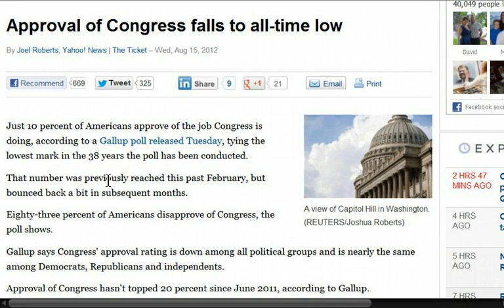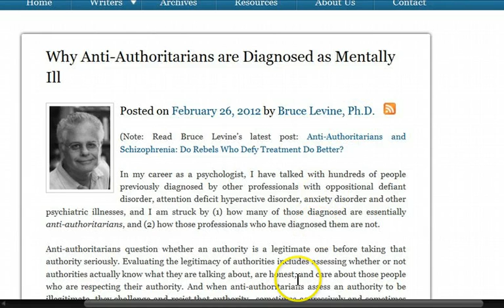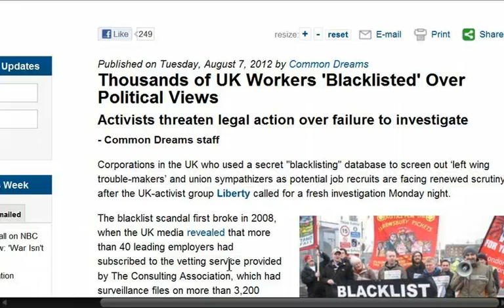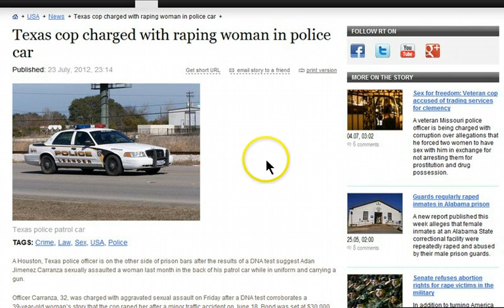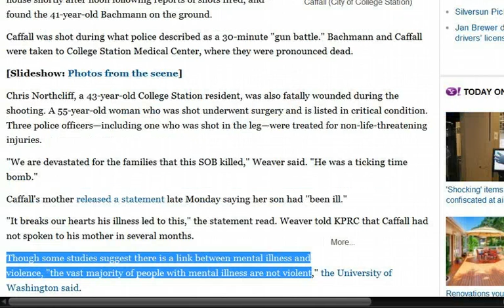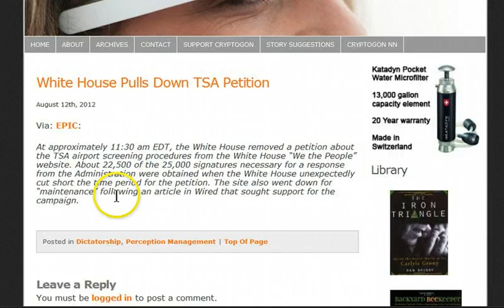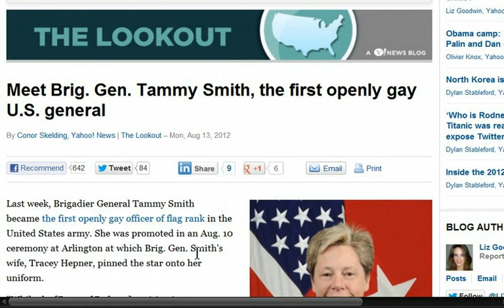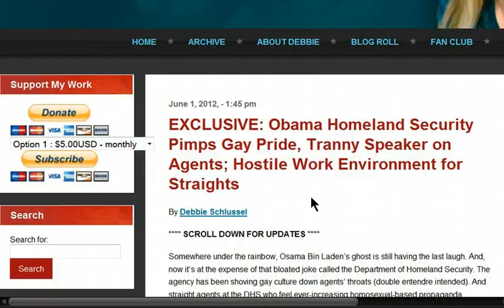GGN: Do You Have Anti-Authority Disorder, Record Low Support for Congress, We're ONE Gender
Arizona Gov. Brewer: No State IDs for Young Illegals

Adam 'Ademo' Mueller, Journalist And CopBlock.org Founder, Faces 21 Years In Jail After Reporting School Police Brutality

Police handcuff 40 innocent motorists at gunpoint for two hours as they act on a tip to catch a bank robber at intersection

Police: 17-Year-Old Strangled By Seat Belt In Cop Car

Ark. police reconstruct handcuffed shooting

Texas cop charged with raping woman in police car

Ohio man who brought handgun to "Batman" movie granted bond

Meet Brig. Gen. Tammy Smith, the first openly gay U.S. general

First woman to moderate presidential debate in 20 years

Soviet Subversion of the Free World Press, 1984 - Complete

Obama Homeland Security Pimps Gay Pride, Tranny Speaker on Agents; Hostile Work Environment for Straights

Miley Cyrus debuts an edgy new 'do: 'Never felt more me in my whole life'